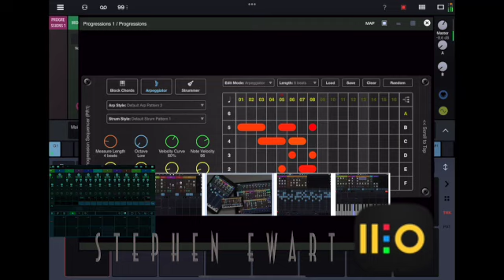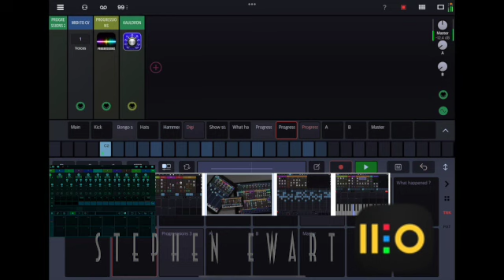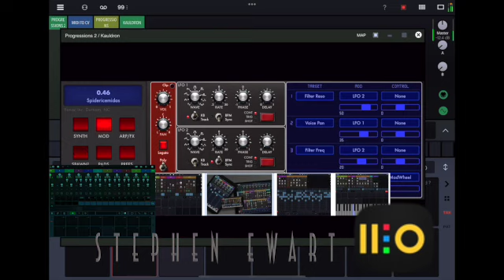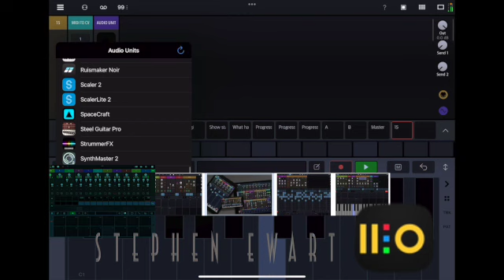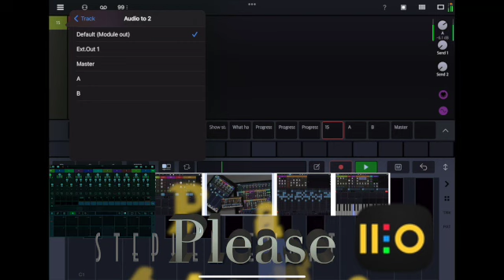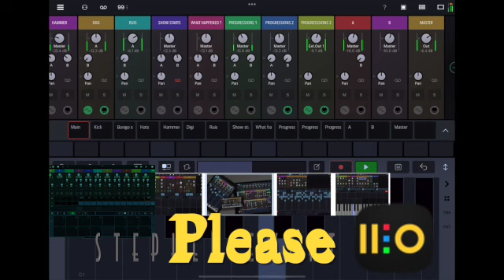Drambo No. 4. 4pocketsProgressions and Adding new tracks in Drambo